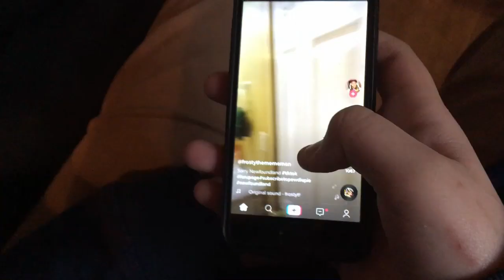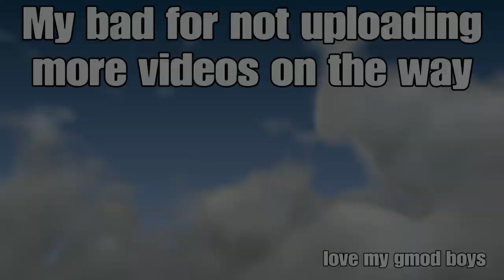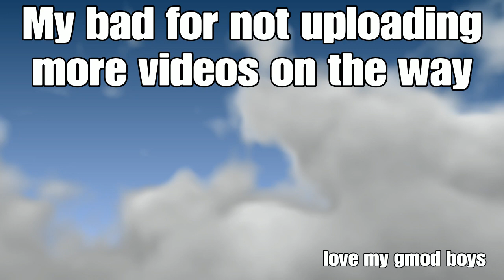Becoming famous tik tok stars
Sorry for being VERY inactive but we back